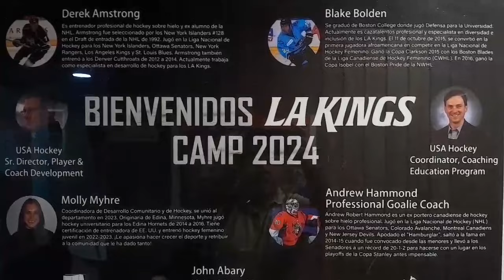LA Kings hace exitosa clínica para los amantes del hockey en México